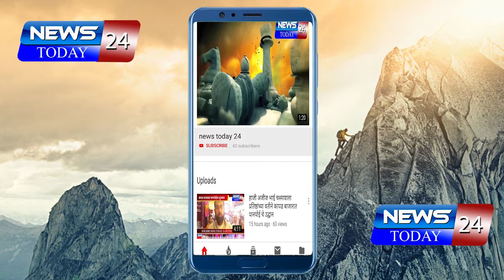विधानसभा निवडणुकीत परिवहन महामंडळास भरघोस उत्पन्न